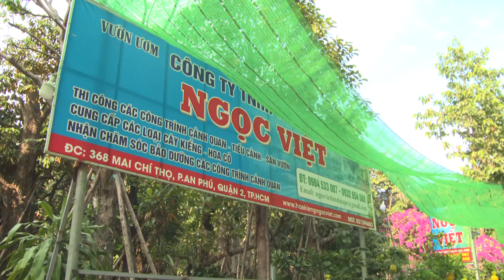Bưởi Diễn chưng tết giá 70 80 triệu đồng cây đổ bộ TP HCM